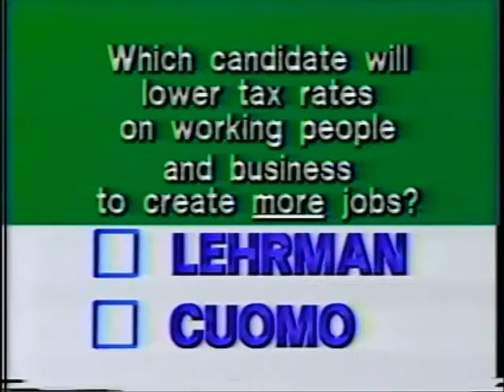Lehrman Commercial 2